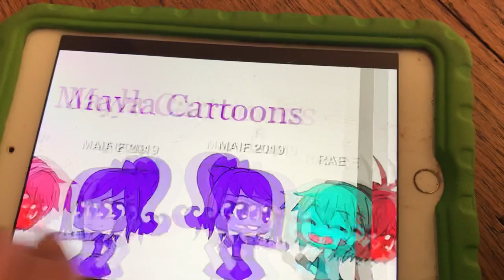Channel Art For Mayla The Superstar Maif 2019 is back